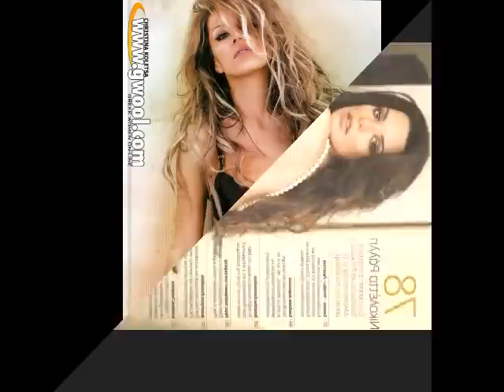Sexy Greek Women !! - Part 1 - HQ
- This video includes some of the sexiest Greek Women -

Helena Paparizou , Despina Vandi ,  Nancy Alexiadi , Olga Farmaki , Eleni Menegaki , Nikoleta Ralli , Christina Koletsa , Evagelia Aravani , Katerina Stikoudi

Part 2

P.S. : Thank's for the 2000 views!!!